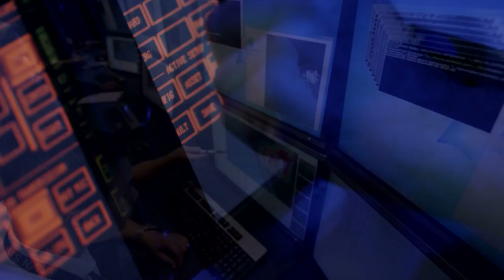Enabling Decisions You Can Count On: C4ISR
Collecting data is one thing, but making it actionable is what matters. Steve Goldfein, one of our C4ISR leaders, speaks about how we connect people and data to enable real time decisions.